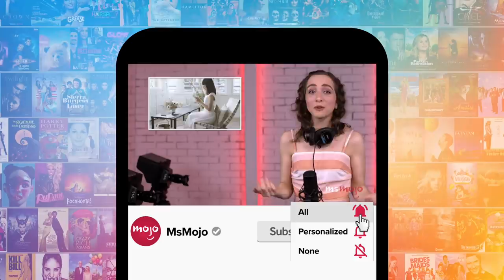Top 10 Chi Chi DeVayne Moments on RuPaul's Drag Race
RIP to Chi Chi DeVayne.  All proceeds from this video will be donated to scleroderma research - one of the many causes that the WatchMojo Foundation supports thanks to your viewership.

It's time to relive some classic Chi Chi DeVayne moments on "RuPaul's Drag Race." Our countdown includes her Patti Labelle performance, her “Call Me” lip sync, her Season 8 entrance, and more! What's YOUR favorite Chi Chi moment?